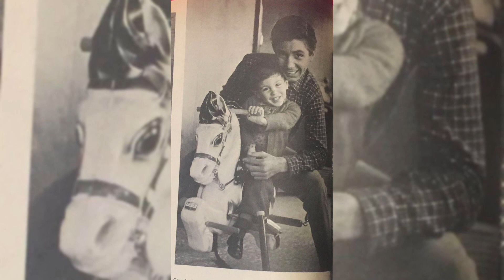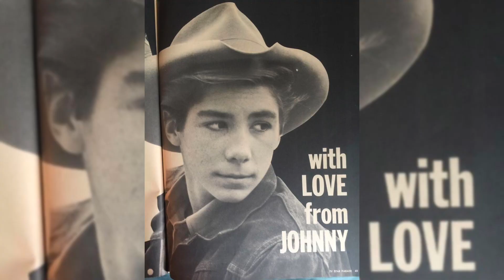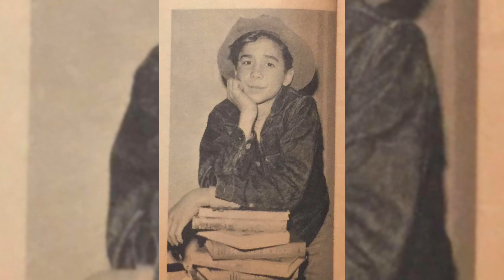Johnny Crawford - When I fall in Love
Copyright to Del-Fi records 1963
This track is on the A side of the single When I fall in Love and the B side is Cry on my Shoulder
Johnny Crawford is famously known for playing Mark Mccain in the Rifleman